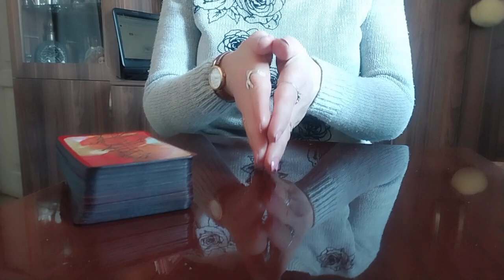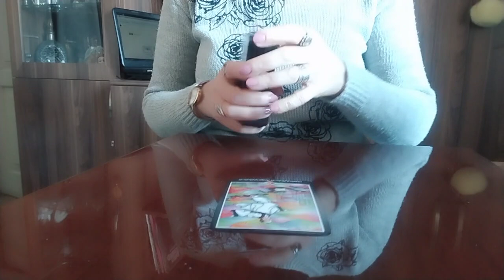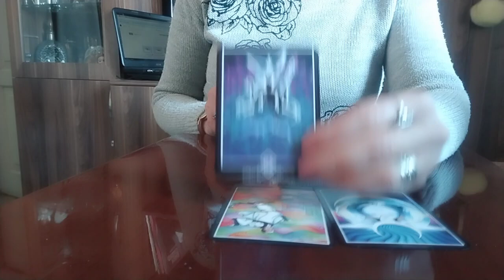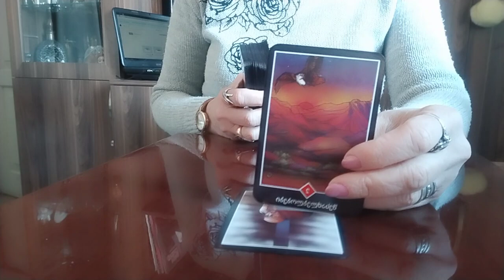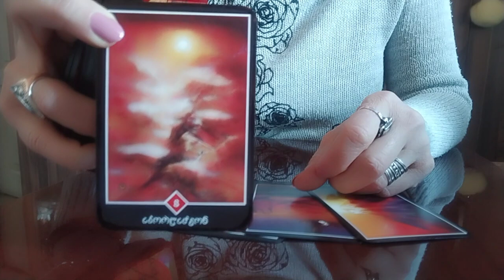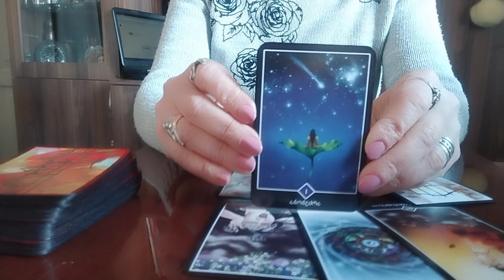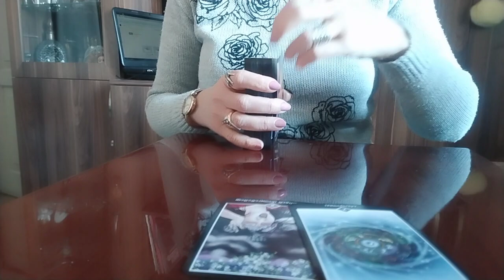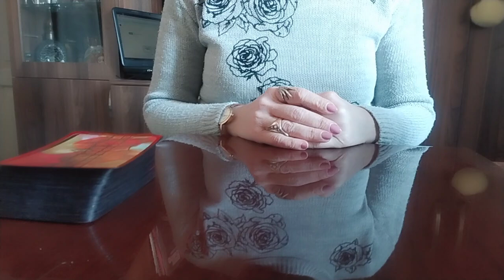თქვენი სულიერი მდგომარეობა, განცდები და სურვილი/სად იმყოფებით?/მომავლის პერსპექტივები✨🃏✨